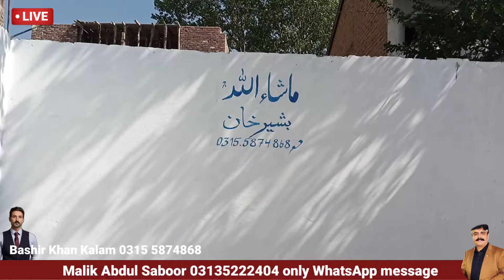Swat Kalam live | Kalam eid ul fitr rush | swat Kalam tour 2024 | swat Kalam road latest conditions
Bahrain to kalam swat road latest condition | swat Kalam trip 2024 | Kalam tourist places
in this video we try our best to inform you the latest condition of Kalam Bahrain road which is flash out in previous flood in swat ,Kalam road open now  Malam jabba Gabin jabba latest update also in this video also my advice in snow fall 2024 swat Kalam plz park your car in Bahrain and book local jeep for Kalam which is easily available
Bahrain se Kalam road ki taza tareen sorathal is video me batane ki Koshish ki gae ha mousam ki sorathal bi ap dekh sakte Hain q k ye video 31 March 2024 ki ha abhi tak Kalam me barfbari shiro nahi hoe ab ye sawal ke Kalam me kab barfbari shiro ho gi abhi Kuch kaha nahi ja Sakta mager ayk andaza ha ke February me achi barfbari hi sakti ha Kalam city me
when snow fall starts in Kalam swat is big question now a days and answer is snowfall precipitation in Kalam is in February and good news is Kalam road open through out the year so Tourists can easily visit swat Kalam during snowfall season in Kalam malamjabba, till now mahodand lake,paloga valley and ishuforest badgoitop open and also snow available on badgoitop Kalam valley, these are beautiful places to visit in Pakistan or you can say Pakistan beautiful tourists places to visit in winter or Pakistan snow fall places. places to visit in Pakistan in January 2024 Kalam valley is one of best

Vlogs
Tourists guide
Snow fall Naran 2021
Jeep Bazar Rawalpindi
Babusar snow fall in June

Most luxurious hotel of Naran kaghan kpk Pakistan